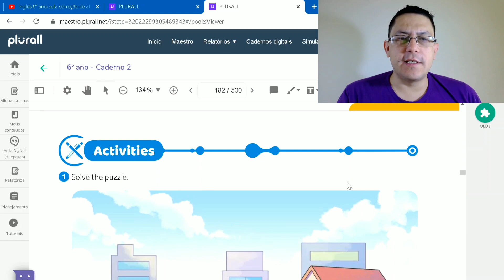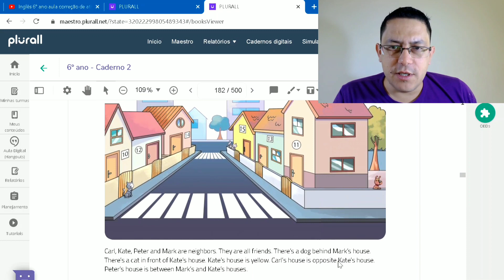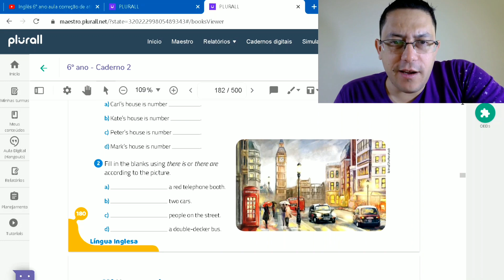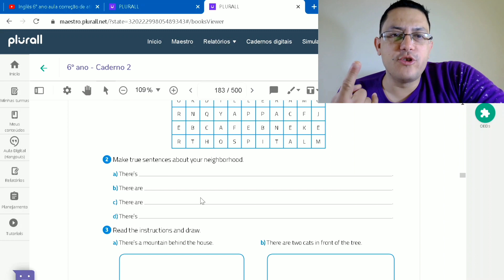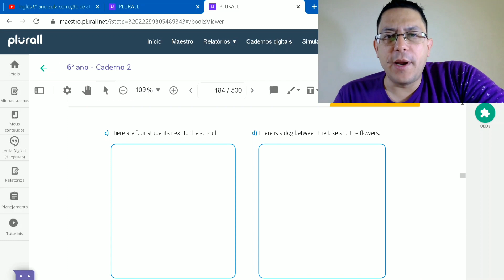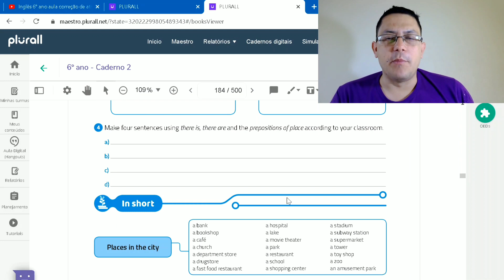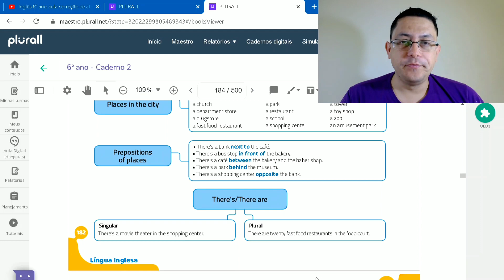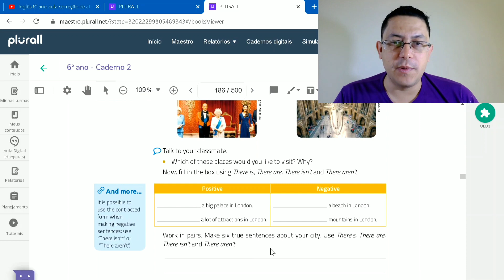Inglês - 6° ano - aula 8 - there to be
Inglês - 6° ano -  aula 8 - there to be - Teacher Maximiliano